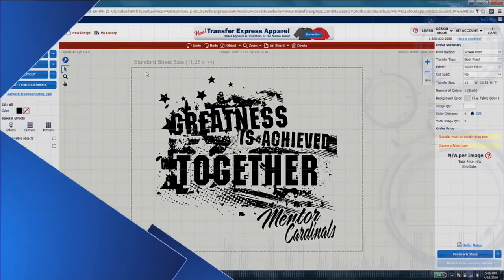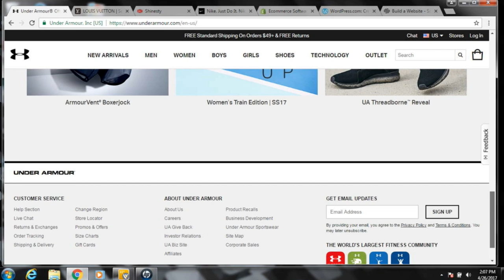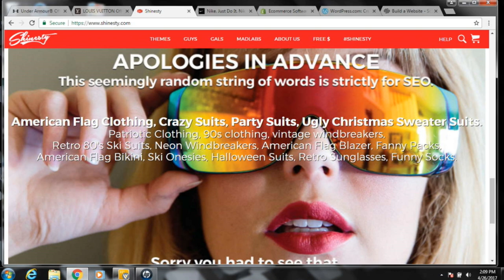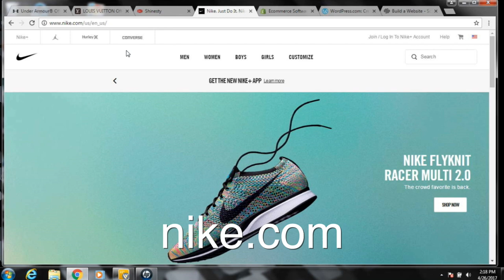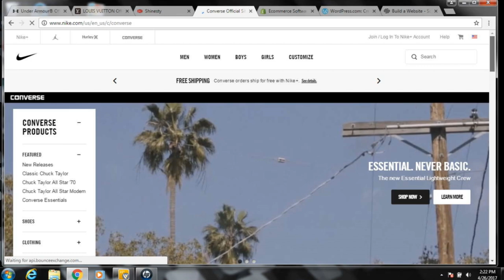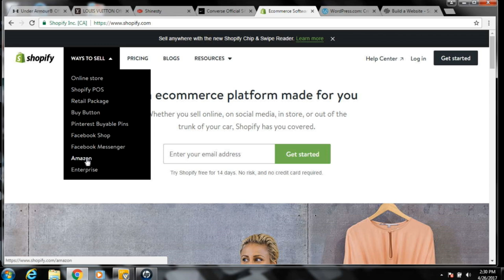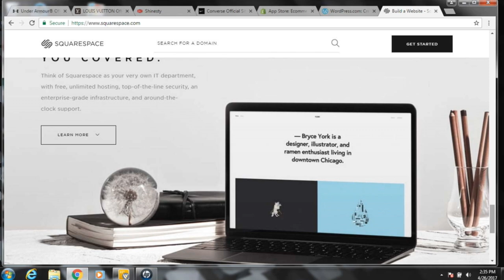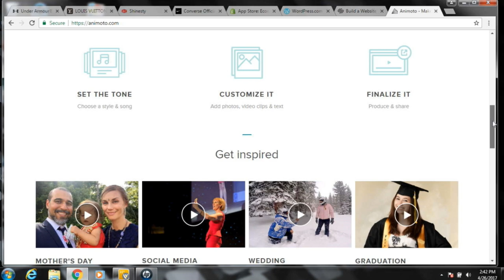How to Design and Market the Best Website for a Clothing Brand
Running your own apparel business is no easy task, and your to-do-list is guaranteed to never end. One short cut that should never be made is your online presence. A website is one of the most powerful marketing tools available for your business. In this live class, Stahls' TV educator Zach Ellsworth teaches decorators how to set up a website for your clothing brand and use it to market your growing decorated apparel business.